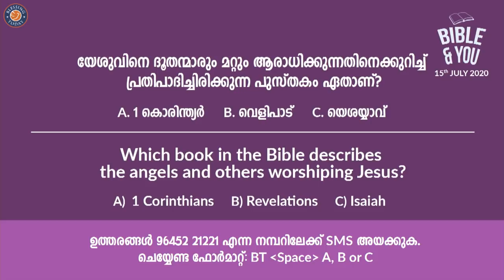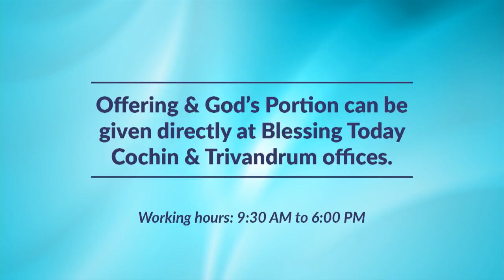ആക്രമണവും പ്രത്യാക്രമണവും| Attacks& Counterattacks| Malayalam Christian Message | Morning Glory - 93